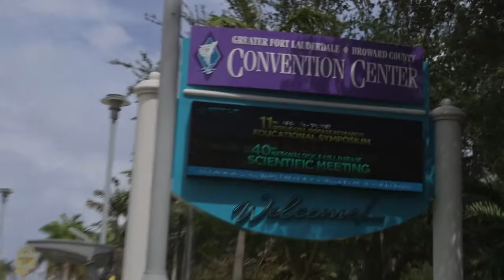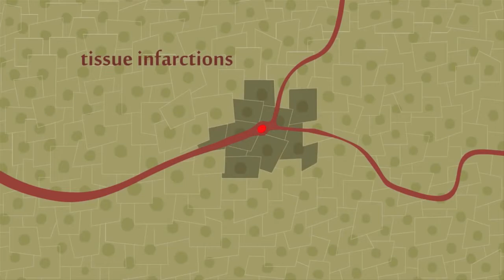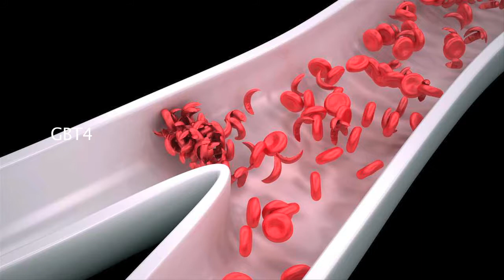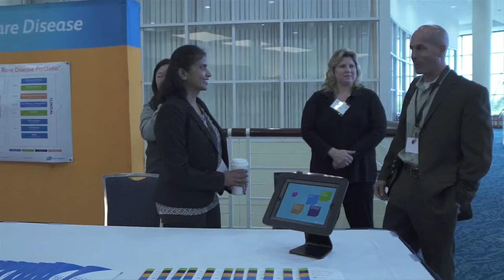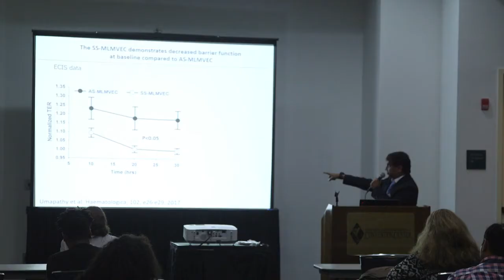Foundation for Sickle Cell Disease Research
CELEBRATING WORLD SICKLE CELL DAY!

The Importance of "Start the Healing" is highlighted during the 2017 11th Annual FSCDR Sickle Cell Disease Research and Educational Symposium held in Ft. Lauderdale, Florida, USA